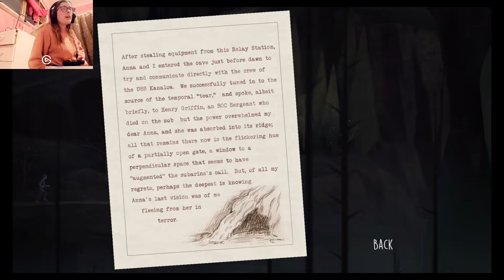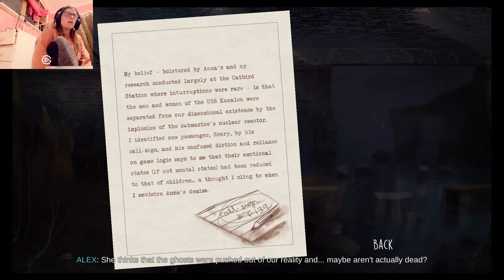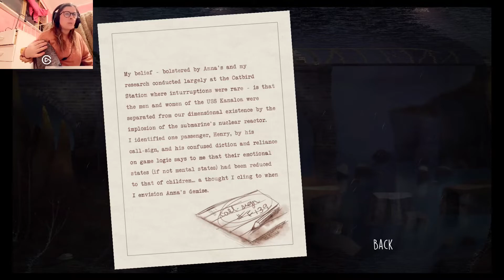Oxenfree pt 5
we have a cute little guest that comes into my video, enjoy her visit plus enjoy the video :) please give this video a thumbs up, subscribe if you like and if you want you can leave a comment :)